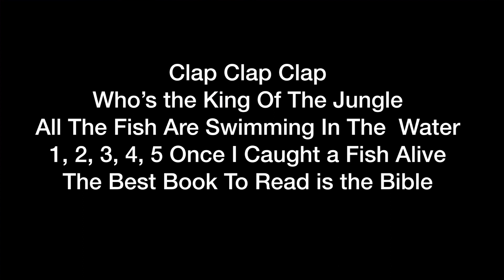Water Play Day 16th November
Who's The King Of The Jungle
All the Fish are Swimming In The Water
1, 2, 3, 4, 5, Once I caught a Fish Alive
The Best Book To Read Is The Bible